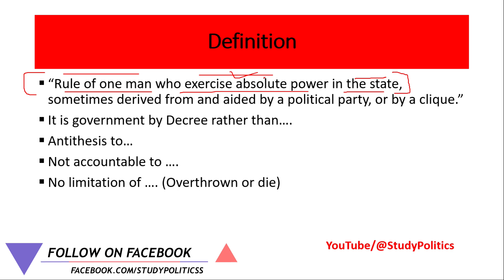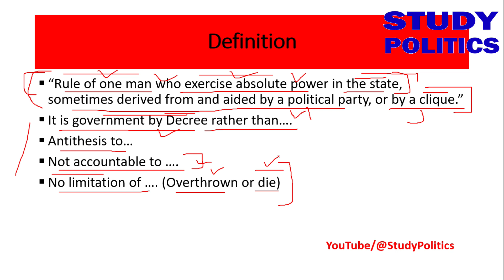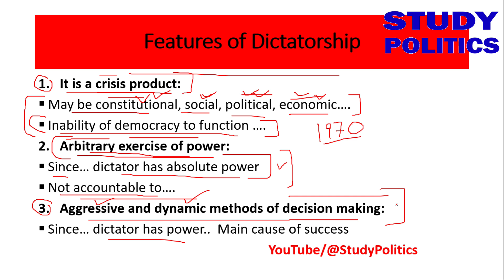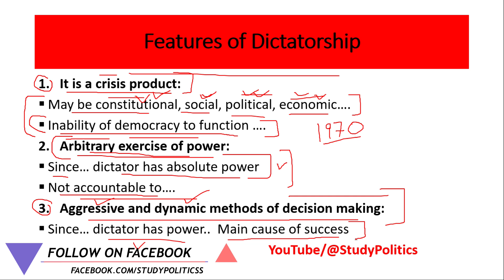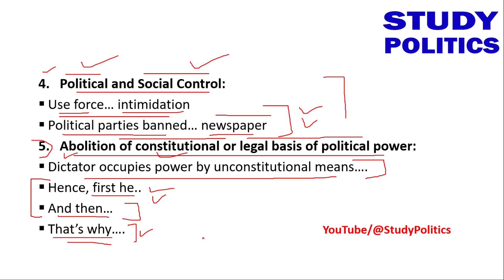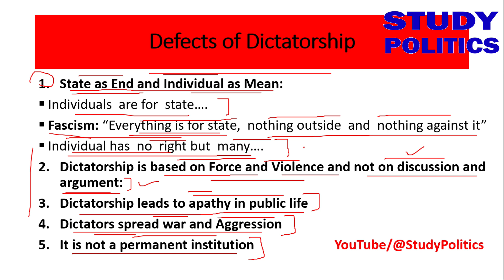What is Dictatorship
Dictatorship:
 Dictatorship was present in ancient times as well. It was present in the ancient Greek and Roman empires as well. In the case of ancient Greece, dictatorship was a formal institution where dictators held power by force. On the other hand, there was a constitutional basis for dictatorship in the Roman Empire. The modern dictatorship is a different phenomenon. The new dictators may be military leaders, party leaders or any other popular person. They may hold power by popular support as well. The phenomenon of dictatorship can be defined as “the rule of one man who exercises absolute power in the state, sometimes derived from and aided by a political party, or by a clique”. Dictatorship is the antithesis of democracy. Because Dictatorship is a government by decree rather than law.
In the same way, the dictator is not accountable to any law or parliament. He is not even responsible to the people for his actions. Besides this, there is no limitation on the duration of a dictator. He held power as long as he lived. Only overthrow by other means or the death of the dictator can limit his duration. The modern dictatorship can be classified into three types. The first is communist, the second, nationalist, and the third is fascist dictatorship. The fascist dictatorship is the worst of all.
Among the features of the dictatorship include: it is a crisis product, arbitrary exercise of power, aggressive and dynamic methods of decision-making, employment of despotic methods of political and social control, and the abolition of the constitutional or legal basis of political power. There are many defects of dictatorship as well. This includes; dictatorship regards the state as the end and the individual as the means, dictatorship is based on force and violence and not on discussion and argument, dictatorship leads to apathy in public life, fascist dictatorship spreads war and aggression, and dictatorship is not a permanent institution.
Many countries around the world have experienced the eras of dictatorships. Pakistan has also experienced military dictatorships. The first ever martial law was applied by General Ayub Khan in 1958. Then came General Zia ul Haq in 1977. General Pervez Musharraf rules the country from 1999 to 2007. Currently, Pakistan is experiencing relative democratic eras.

0:00 Introduction
0:34 Definition of Dictatorship
4:08 Features of Dictatorship
11:08 Defects of Dictatorship
15:28 Examples of Dictatorship
16:19 Conclusion

About the Creator:
Education: BS Political Science, M. Phil Political Science, M.A English Literature

Study Politics is an educational Channel. The purpose of this channel is to provide information about different topics related to History, International Relations, Political Science, Sociology, Current Affairs, and other Social Sciences. The students of competitive exams like CSS, PMS, PPSC, PCS, ISP, UPSC, and others will find this channel extremely beneficial because of its simplified material and the nature of its content. Besides some specific students, other people who belong to other fields other than social sciences can also find this channel useful. It will provide them day-to-day news with an explanation.